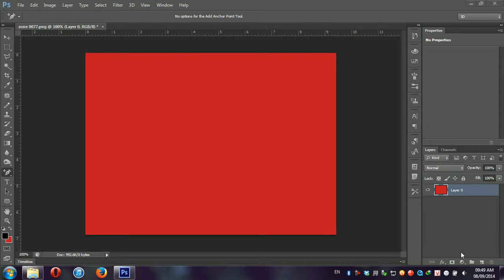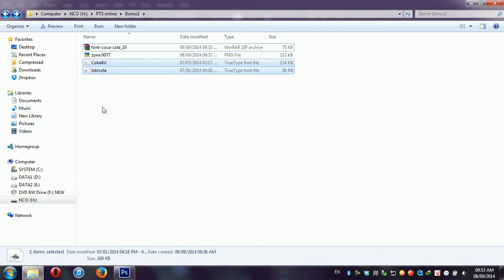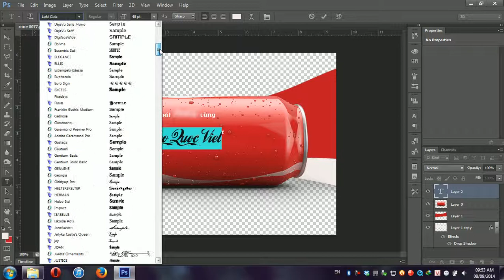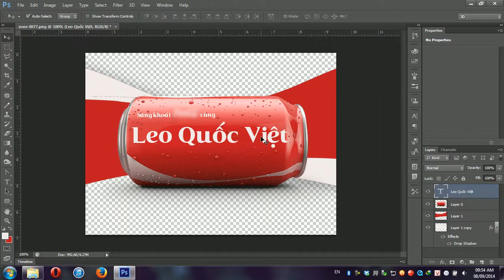Photoshop Online - Tập 8 - Pen & Text Tool - Viết tên lên lon nước ngọt